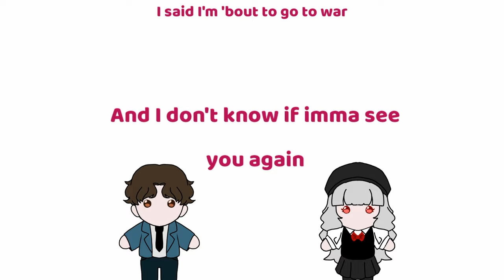SEE YOU AGAIN | THE MIMIC OC × Canon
sorry guys

Characters: [CTStudios]
Isamu
Rubianne [Mine!!!]